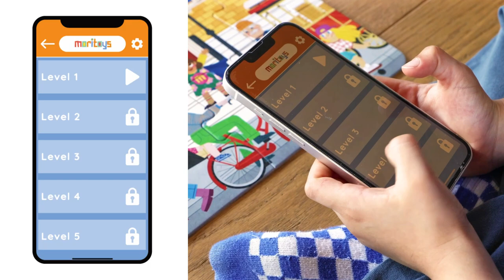Meet My Neighbours - Physical Play Meets Digital Interactivity - Phigital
Transform your child's playtime with a seamless blend of hands-on and tech-based learning.

‘Meet My Neighbours’ starts as a traditional XXL jigsaw puzzle. Once assembled, kids transition to this app to engage in diverse activities: from identifying objects by sound and matching shadows, to spotting differences between the puzzle and on-screen images, and more.

Perfect for promoting sound recognition and observation skills.

To be used in conjunction with our Meet My Neighbours XXL jigsaw puzzle available to buy at moritoys.com and amazon.co.uk.

Features:
• Assemble the XXL jigsaw, then jump into digital adventures.
• Engage in activities from sound matching to spotting differences.
• Enhance cognitive skills with interactive challenges.
• Make screen time engaging, educational, and fun!
• Kid-friendly interface for easy navigation.

* Requires moritoys Meet My Neighbours jigsaw puzzle. Available at amazon.co.uk and moritoys.com